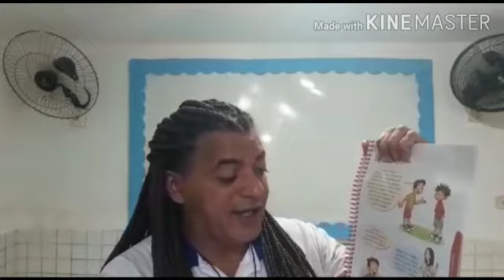Tio Angelo - Espanhol - 3° ano. Mi amigo Yukio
Vídeo de Angelo Anjo 05/08/2020